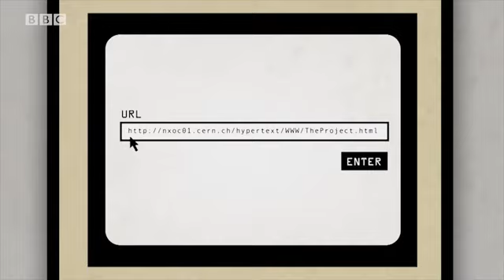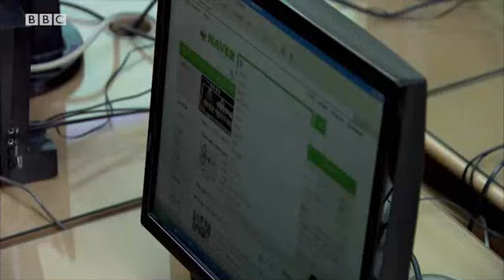WW3 unit 1 2